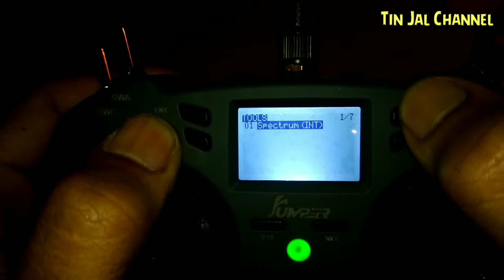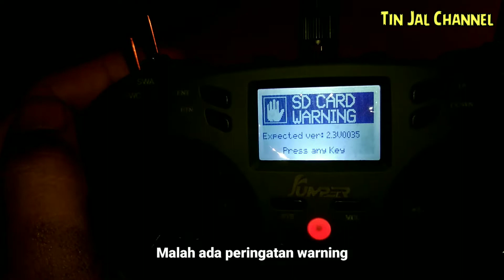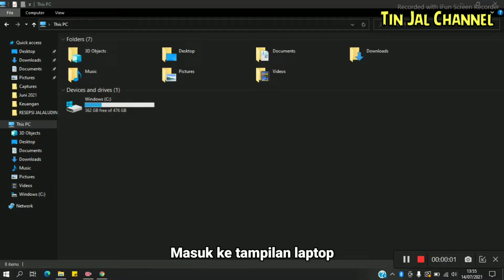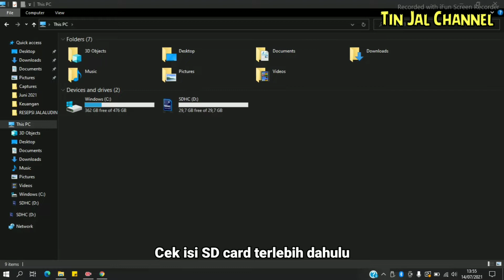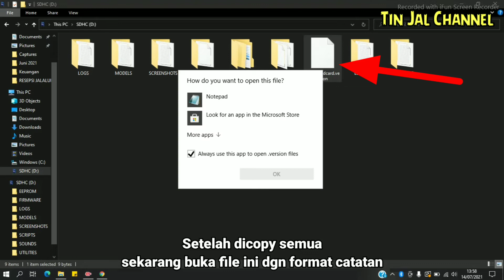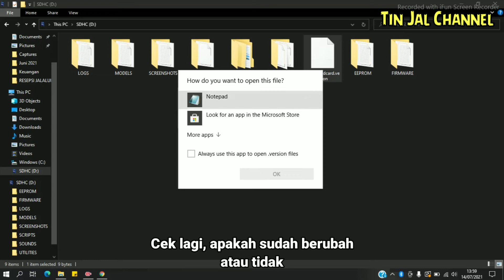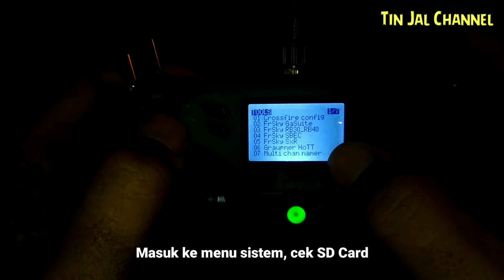Jumper T-Lite SD Card Warning! Simple dan mudah || Input File suara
Cara mengatasi SD Card warning saat pertama kali memasukan SD Card pada remot kontrol Jumper T-Lite dan memasukan File suara.
Caranya cukup simple dan mudah..
Tinggal buka Link dibawah ini dan ikuti petunjuk pada video..